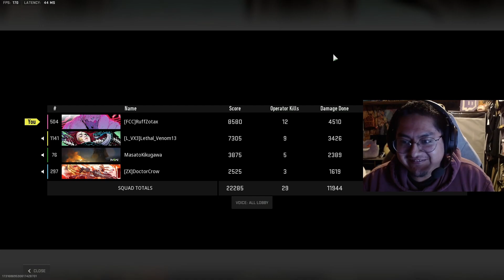FIRING SQUAD - WARZONE WITH THE BOYS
Warzone gameplay from my previous streams.